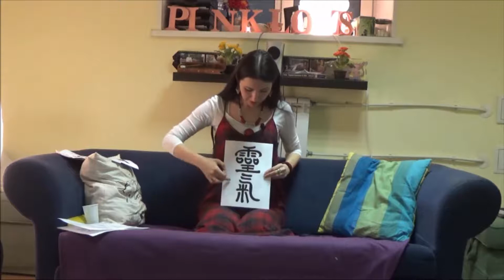2. Семантика слова Рэйки (Бесплатный видеокурс обучения Рэйки)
Данный видеокурс является частью теоретического блока, который преподается на обучающем курсе 1-й ступени.

В данном видео рассказывается о семантическом значении слова "Рэйки".

План полного обучающего курса:

Блок 1. Теоретические аспекты Рэйки
1. Что такое Рэйки
2. Семантика слова "Рэйки"
3. Жизненная энергия и здоровье человека
4. Возможности и способы применения Рэйки
5. Научные испытания Рэйки
6. Отличие Рэйки от других методов целительства
7. Стили Рэйки (западный и японский стиль)
8. История Рэйки
9. Пять принципов Рэйки

Блок 2. Практика исцеления себя с помощью Рэйки
1. Инициация в 1-ю ступень Рэйки
2. Формулировка намерения и позитивные утверждения
3. Самолечение с помощью наложения рук
• Метод стандартных позиций
• Метод лечения по меридианам
4. Медитации и энергетические упражнения
• Медитативная техника Гассё (Гассё Мэйсо)
• Дыхание Гассё (Гассё Кокю-хо)
• Сухое купание (Кэнёку)
• Дыхание, очищающее душу (Дзёсин Кокю-хо)
• Дыхание истины (Макото но Кокю-хо)

Блок 3. Практика исцеления других людей с помощью Рэйки
1. Этика целителя Рэйки и правила проведения сеансов
2. Рэйки в особых случаях
• Рэйки беременным и детям
• Рэйки в экстренных случаях
• Рэйки и смерть
3. Лечение других людей с помощью наложения рук
• Методы стандартных позиций
• Метод доктора Усуи
4. Руководство Микао Усуи по лечению различных заболеваний (Риохо Сисин)

Блок 4. Другие техники применения Рэйки
1. Работа с подсознанием: исцеление вредных привычек, избавление от мешающих установок, избавление от негативных эмоций (Нэнтацу-хо)
2. Особенности лечения животных и растений
3. Воздействие Рэйки на пищу, питье, лекарства и другие предметы
4. Гармонизация пространства (работа с помещениями)
5. Работа с ситуациями в настоящем
6. Ответы на вопросы

Контакты:
Ольга Носикова, Мастер Рэйки, практикующий психолог